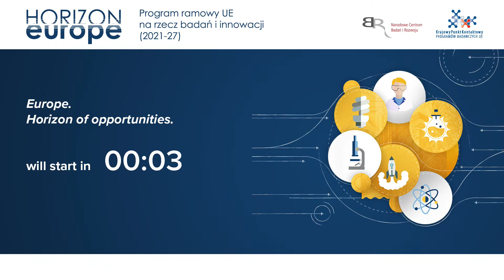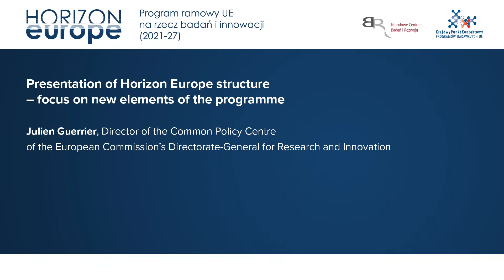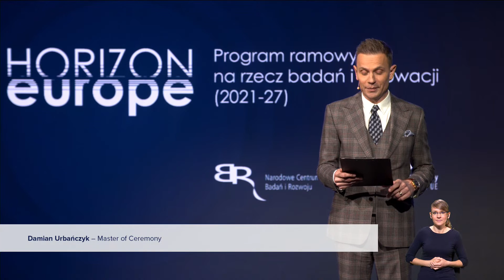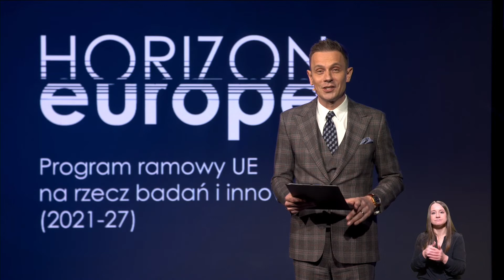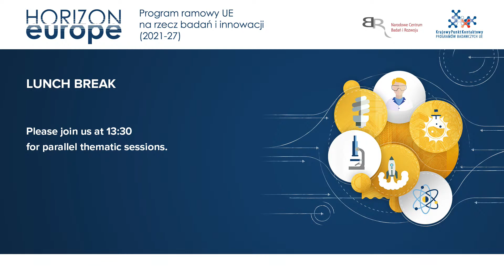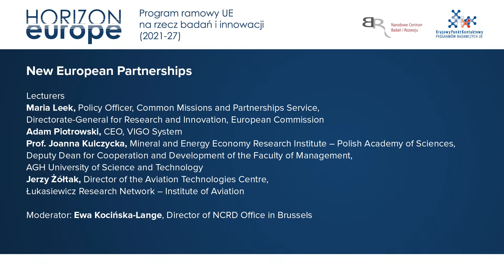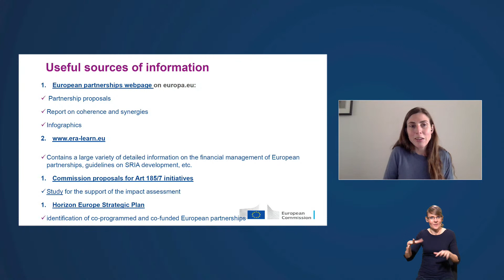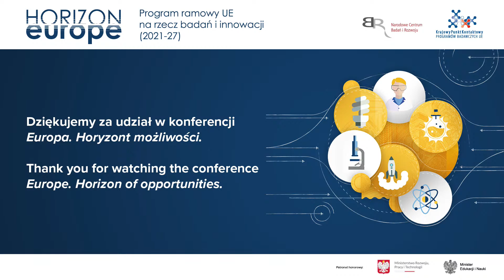HorizonEU Launch Conference | „Europe. Horizon of opportunities” | Opening and thematic sessions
Participants of the conference will learn about the assumptions and priorities of the new EU Framework Programme Horizon Europe.

Watch the live broadcast of "Europe. Horizon of opportunities" Conference. The event will be attended by members of the Polish government, representatives of the European Commission and prominent national experts.

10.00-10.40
Opening session
• Jarosław Gowin – Vice Prime Minister, Minister of Development, Labour and Technology
• Mariya Gabriel – EU Commissioner for Innovation, Research, Culture, Education and Youth
• Przemysław Czarnek – Minister of Education and Science
• Wojciech Kamieniecki – Director of National Centre for Research and Development

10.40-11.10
Presentation of Horizon Europe structure – focus on new elements of the programme
• Julien Guerrier – Director of the Common Policy Centre of the European Commission’s Directorate-General for Research and Innovation

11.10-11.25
Coffee break

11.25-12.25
Launch debate – Horizon Europe - opportunities and challenges for Polish participants
• Anna Panagopoulou – Director of ‘Research and Innovation Outreach’ at the Research and Innovation Directorate General of the EC
• Kinga Stanisławska – Member of the Advisory Board to the European Innovation Council
• Prof. Andrzej Jajszczyk – Vice-President, European Research Council
• Piotr Dardziński – President, Łukasiewicz Research Network    Mateusz Gaczyński – Vice-Director, Department of Innovation and Development, Ministry of Education and Science

Moderator: Magdalena Bem-Andrzejewska – Director of National Contact Point, National Centre for Research and Development

Thematic sessions followed by discussion:

13.30 – 14.30
Be the change. Horizon Europe Clusters and Missions - Europe's response to global challenges
• Bernd Biervert - Head of Unit - Ecological and Social Transitions, Directorate General for Research and Innovation, European Commission
• Neville Reeve - Head of Sector - Missions, Policy & Programming Centre Unit, Directorate General for Research and Innovation, European Commission
• Prof. Jarosław Bosy - Rector of the Wrocław University of Environmental and Life Sciences
• Agnieszka Sznyk - President of the Board Institute of Innovation and Responsible Development INNOWO
• Michele Andolfo - R&D Director K-Flex Polska Sp z o.o
Moderator: Tomasz Mróz - NCP Food, Bioeconomy, Natural Resources, Agriculture and Environment, National Contact Point, National Centre for Research and Development

14.30 – 15.30
New European Partnerships

• Maria Leek – Policy Officer, Common Missions and Partnerships Service, Directorate General for Research and Innovation, European Commission
• Adam Piotrowski – CEO, VIGO System
• Prof. Joanna Kulczycka – Mineral and Energy Economy Research Institute – Polish Academy of Sciences, Deputy Dean for Cooperation and Development of the Faculty of Management, AGH University of Science and Technology
• Jerzy Żółtak – Director of the Aviation Technologies Centre, Łukasiewicz Research Network-Institute of Aviation

Moderator: Ewa Kocińska-Lange, Director of NCRD Office in Brussels

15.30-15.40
Closing remarks
• Agnieszka Ratajczak, director of the Office of International Cooperation, NCRD